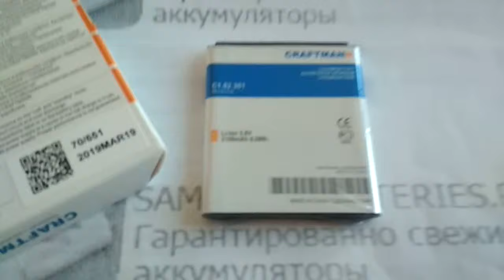Аккумулятор EB-L1L7LLU, EB-L1H2LLU для Samsung GT-i9260 Galaxy Premier, SM-G386F Galaxy Core LTE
Емкость 2100 мАч. Маркировка батареи: EB-L1L7LLU, EB-L1H2LLU, GH43-03778A. Код производителя Craftmann: C1.02.301. Совместимость: Samsung GT-i9260 Galaxy Premier, Samsung SM-G386F Galaxy Core LTE.